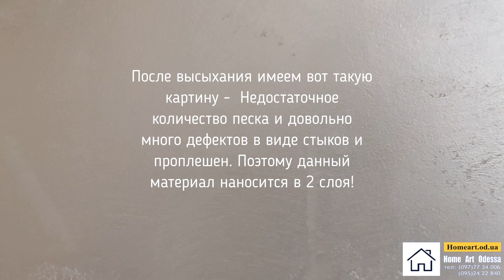Как самому нанести декоративную краску, мастер класс от профессионала!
Мастер: Прищепов Иван
т. 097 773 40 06
г. Одесса

Оригинальное видео смотрите на канале мастера! Размещено с согласия автора.